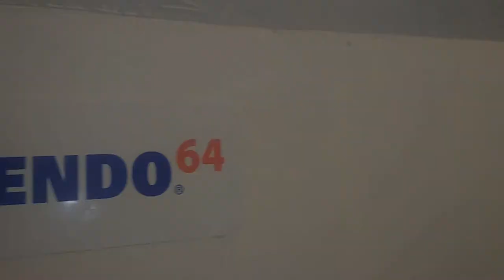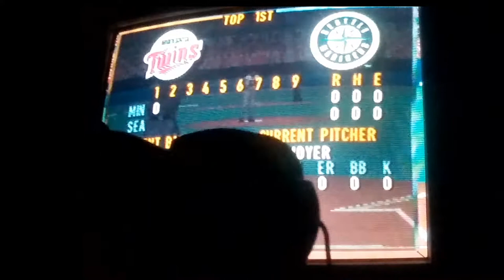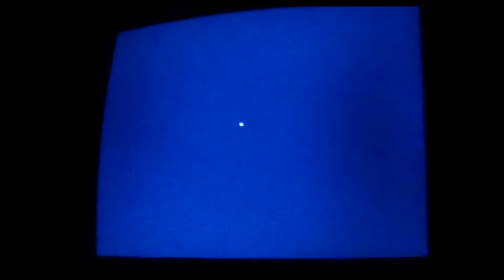Let's Play : Major League Baseball Ft. Ken Griffey Jr. (CRT)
Here I play a game in a season as The Mariners. Do you think the game title is long enough? I dunno, I think it needs more words...